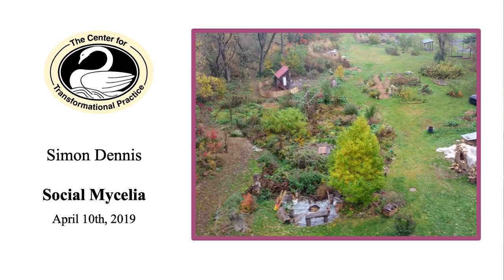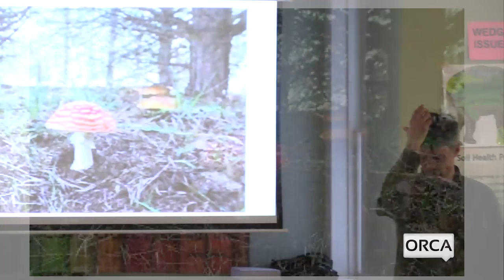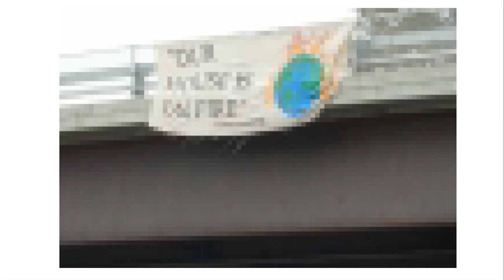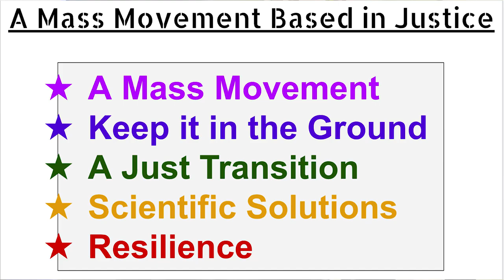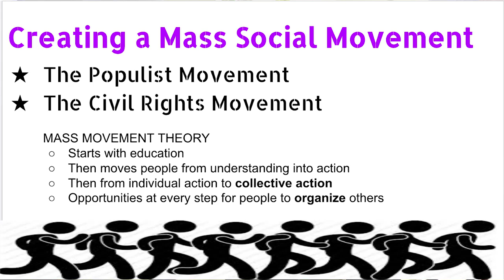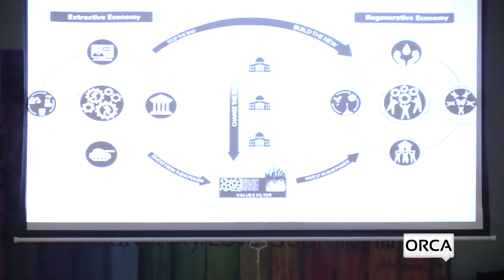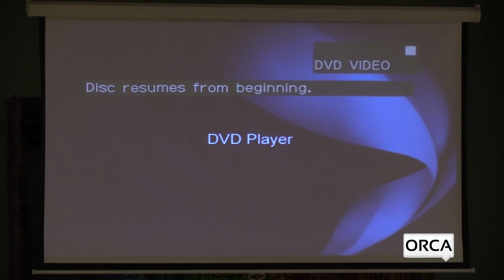The Soil Series - Social Mycelium: The Fiber of Community Resistance 4/10/19